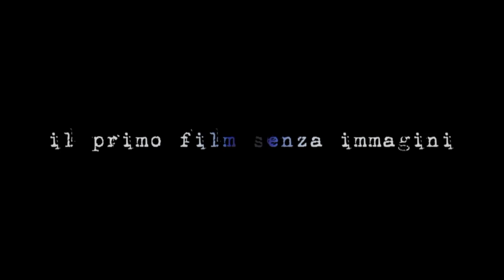Gabriella Samele è DOROTHY (Film Senza Immagini: LIFE)